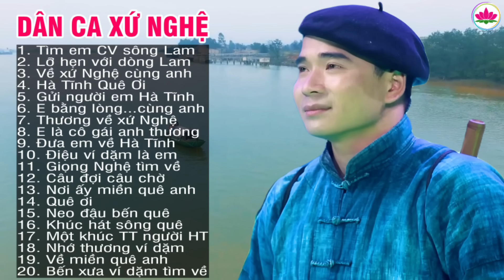Tìm Em Câu Ví Sông Lam - A Páo - Dân ca xứ Nghệ đắm say lòng người